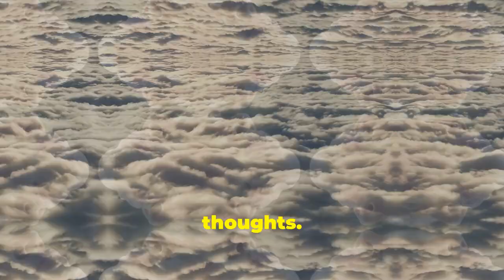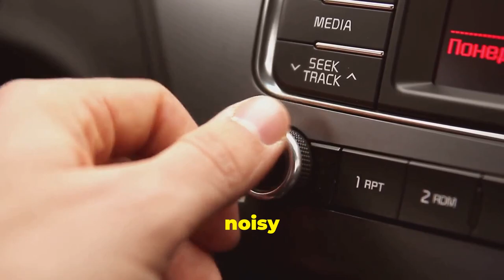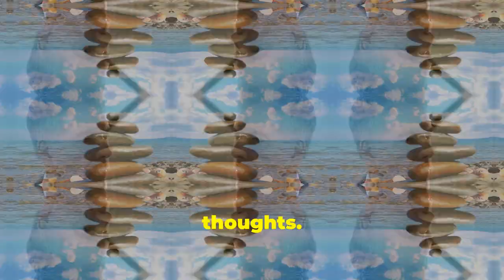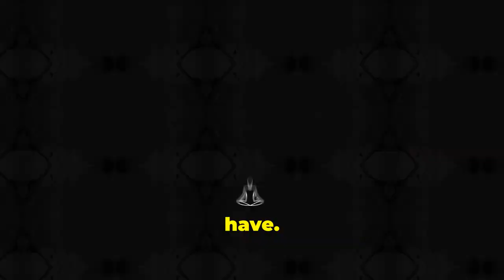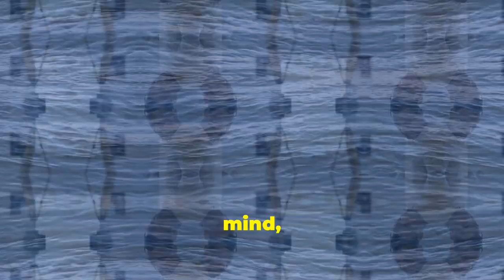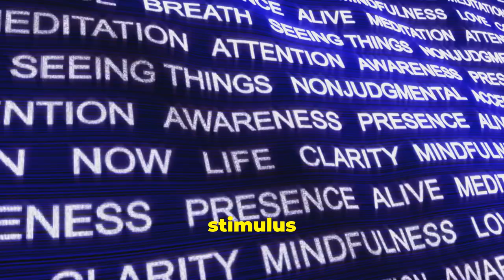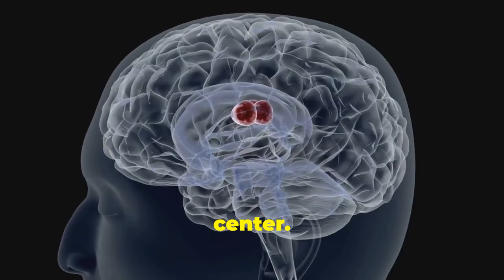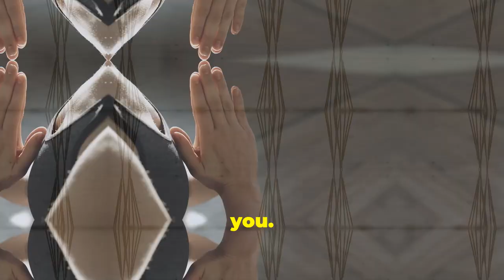Transform Your Life by Simply Observing Your Thoughts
Have  you ever stopped to observe your thoughts and the impact it can have on your growth?

By unravelling the secrets of the mind through introspection, you can tap into your full potential and achieve remarkable progress.

Join us on this journey of self-discovery and learn how a simple practice can lead to profound transformation.

Watch now and start your path to personal development and success.